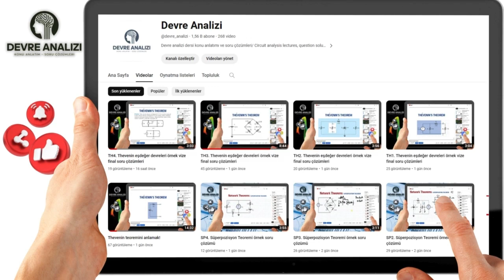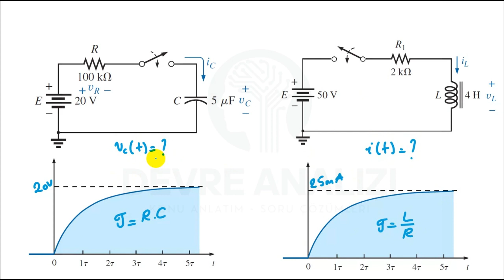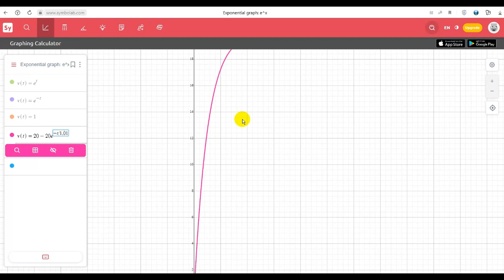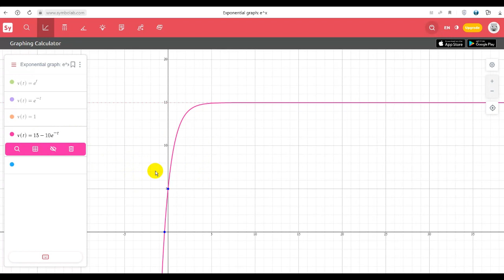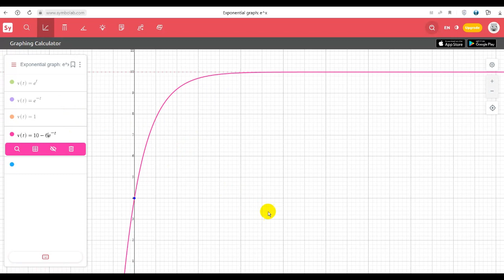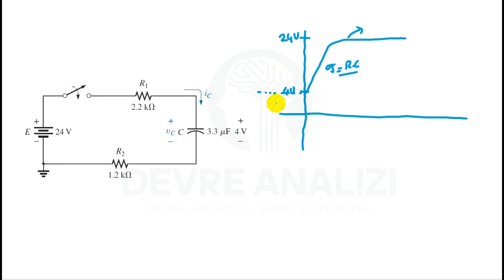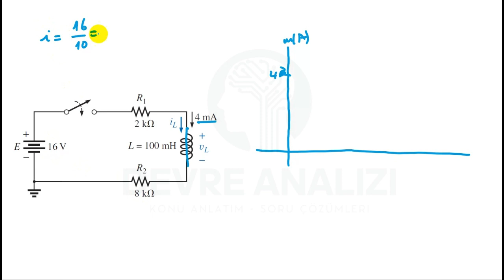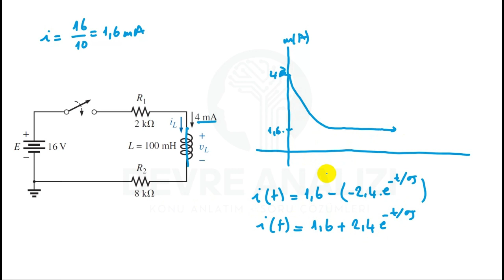DC _ RC ve RL devrelerinin çözümünde tersine yaklaşım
RC ve RL devrelerinin çözümünde tersine yaklaşım ile grafikten denkleme ulaşma